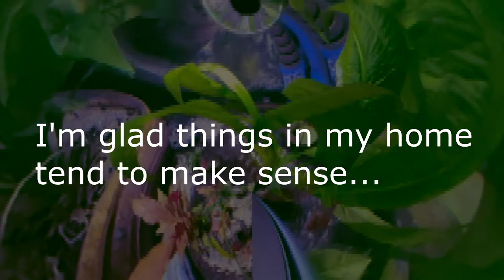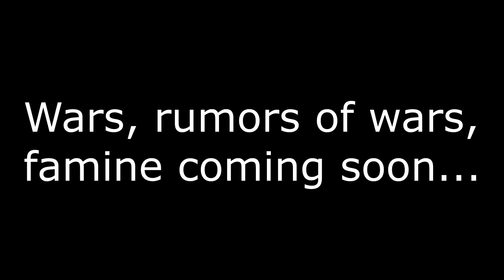I don't play recorder like the normal pipples do.  It kind of ends up sounding more like a digiri-doo, for true.  A little processing doesn't hurt.

 Hey, uh...the end is nigh.  Good time to repent.

Really.
Like do it.
God loves you.
He wants you back.
Lost a tetra this week.
Sad face emoji.